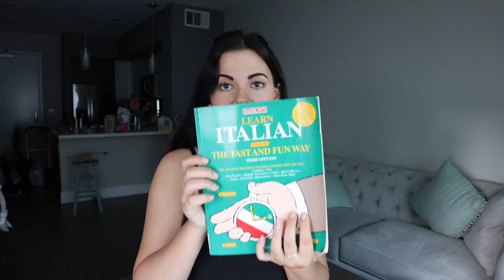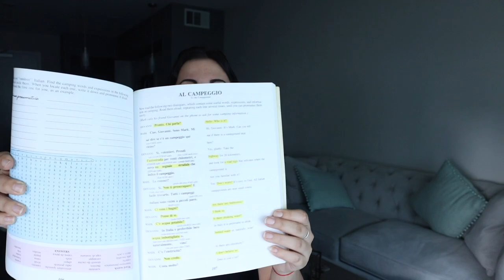Angol Lecke Beszélgetés Reptéren